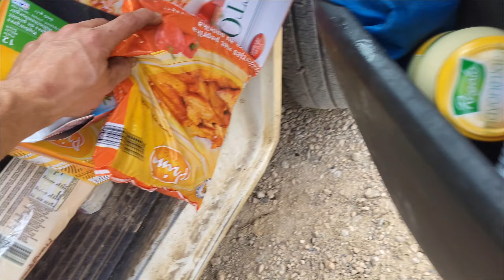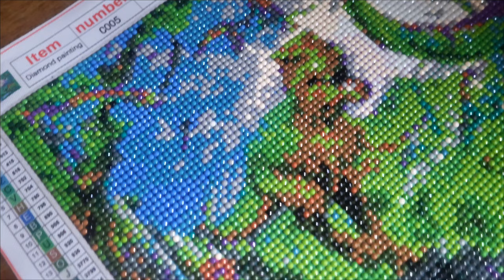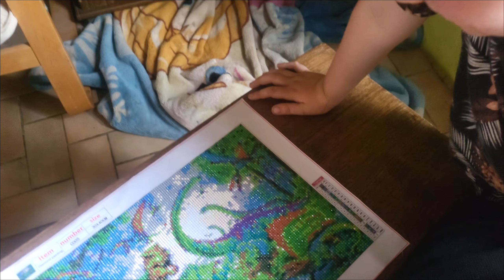cest la fin !!! nous voilà sans maison !!!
bienvenue sur la chaine des petits niglos , si tu aime nos vidéo n'hésite pas lâcher un petit pouce bleu et si tu est nouveau n'oublie pas de t'abonné 😉!!!
notre boutique eBay
Contact et Collaboration
notre chaine YouTube
Pince Coupe-Câble 210 mm
Pince Coupante, Pince à Dénuder Multifonction 3 en 1
Kit coupe-boulons 3 pièces
Jeu de Chasse Goupilles Burins 12 pièces
Jeu de marteaux 3 pièces
25 Disques Coupe Fer Métal, Acier Inox, Aluminium
Couteau Utilitaire Pliant et Cutter de Poche 2 En 1

( IDEAL POUR LES DEBUTANT !!! ) Machine à Dénuder Manuelle 1,5-30 mm
( POUR LES DENUDEUR PLUS REGULIER !!! ) machine à Dénuder électrique 180 W 1,5-25 MM
( POUR LES PRO DU DENUDAGE !!! ) Machine à Dénuder Électrique 1,5-40 MM
( PREVOYER TOUJOURS DES LAMES D'AVANCE ) Lames de rechange Pour Machine à Dénuder
( EVITEZ LES ARNAQUES LORS DE LA VENTE CHEZ LE FERRAILLEUR !!! )
pesez vos métaux avant d'aller vendre !!!  BALANCE NUMERIQUE 200 kg